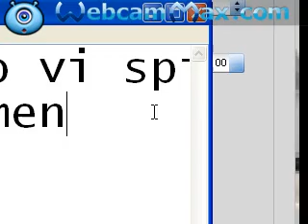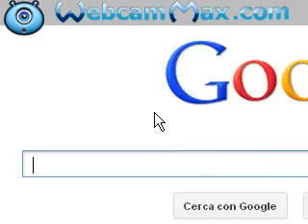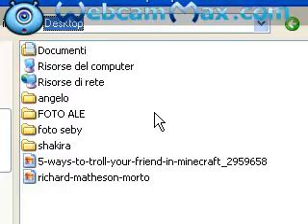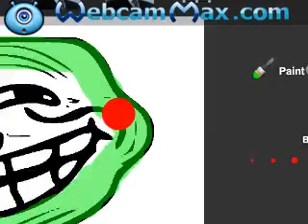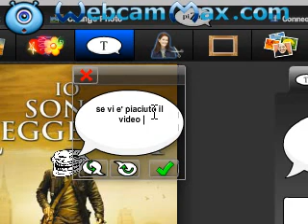come fare trasferimenti con pizap